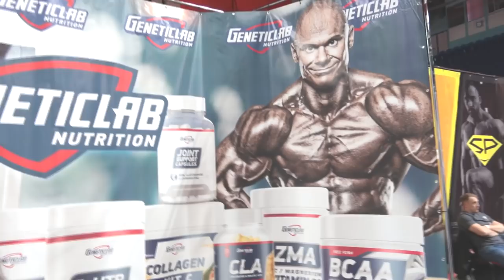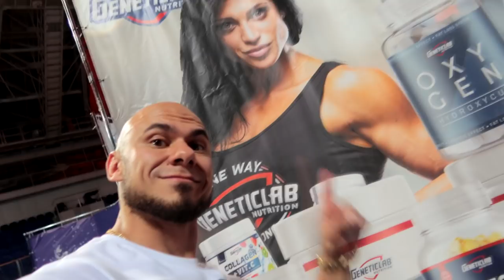Соревнования по бодибилдингу до 1 часу ночи. Екатеринбург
Соревнования в Екатеринбурге, много ли в зале людей или как обычно ? Какие проходят розыгрыши и как выглядит наш стенд Geneticlab. И бонусом узнаем можно ли купить обычные яйца в аэропорту ))